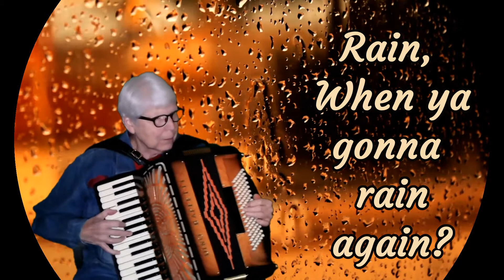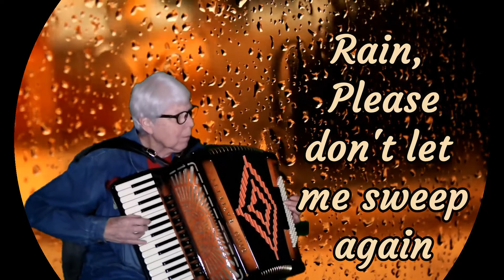Rain Played by Pat Walter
Rain. I found this song when I was playing with Mr. Dino. Seemed like a great acoustic accordion song. I enjoyed playing it and decided to make a video. Not a wild, graphic action video – but just a mood piece with pretty chords. It is so beautifully written because Peter De Rose was the composer and he wrote fantastic songs. It was performed by Ella Fitzgerald in 1934. The nice video background is from Pixabay. Something a little different than Christmas songs.